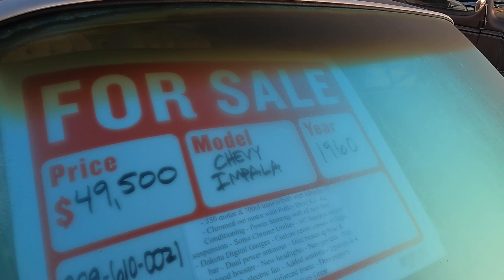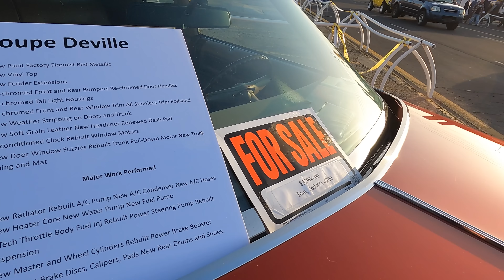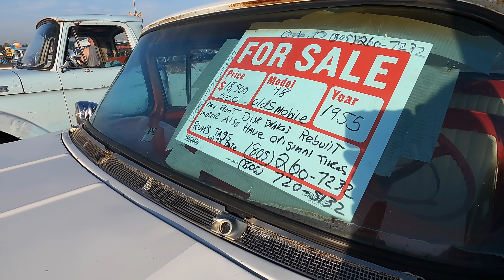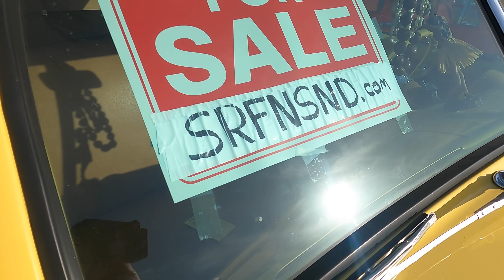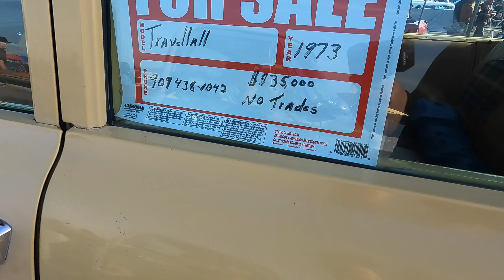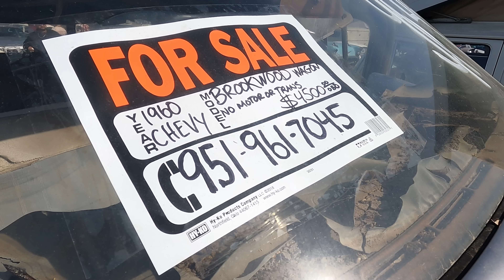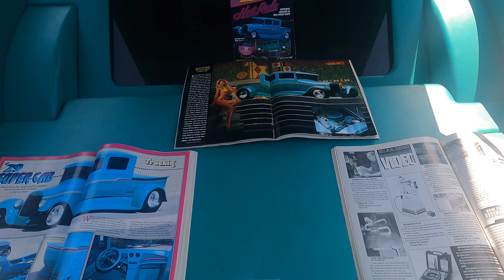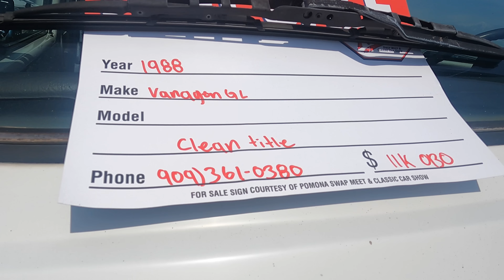Pomona Swap Meet & Classic Car Show - April 16, 2023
Perfect weather for Pomona Swap Meet this month and the crowds came out to check out what was here. Plenty of classic cars, muscle cars, lowriders, hot rods, customs, Volkswagens, pickup trucks, and other antique autos on display and for sale.

Tentative Schedule Of Future Events I'm Planning To Cover

2023
April 22 - Chino Corn Feed Run
April 29 - NSRA Western Street Rod Natinals - Bakersfield
May 6 - Show & Go - Riverside
May 14 - Long Beach Swap Meet
May 26-27 - Cruisin Nationals - Santa Maria
June 11 - Road Kings Show - Burbank
June 16-17 - LA Roadsters - Pomona
June 25 - Pomona Swap Meet
July 9 - Long Beach Swap Meet

Legal Notice: This channel contains videos shot on location that document car shows and other newsworthy automotive events. Often there is unintentional copyrighted music in the background that I have no control over that was not added by myself in editing. I edit the videos so that they clear YouTube's copyright detection software prior to public posting. The focus of the videos on this channel is not music and thus any songs that can be heard in the background that may be detected now or in the future should fall under fair use since they are not the subject of the video and are there unintentionally.